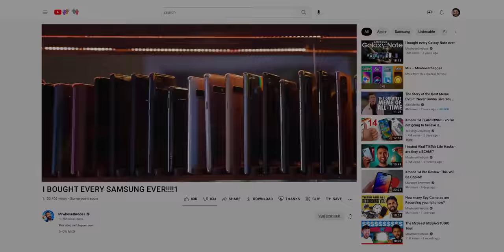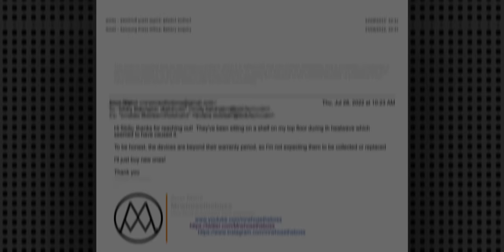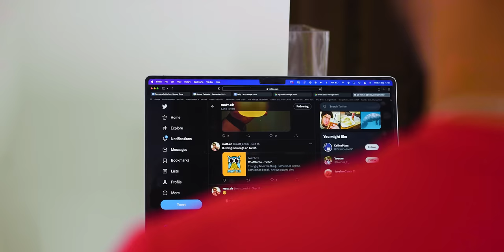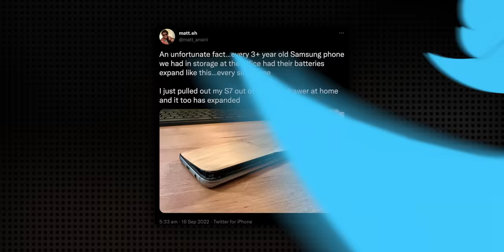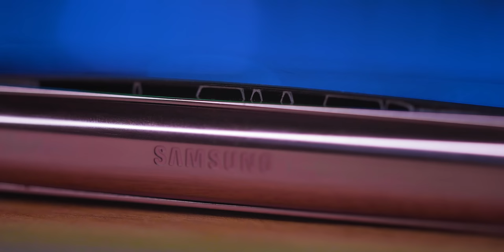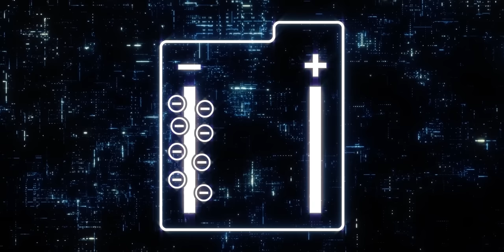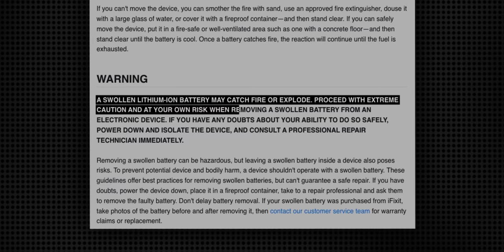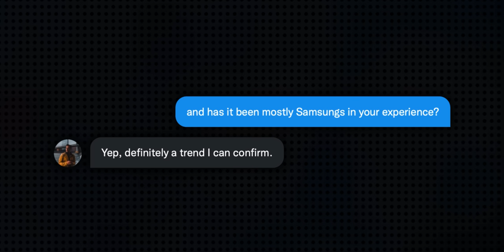Samsung phones are Blowing Up - Here’s Why.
It looks like Samsung Phones have a (Dangerous) Problem. Let me know if you've experienced anything similar!